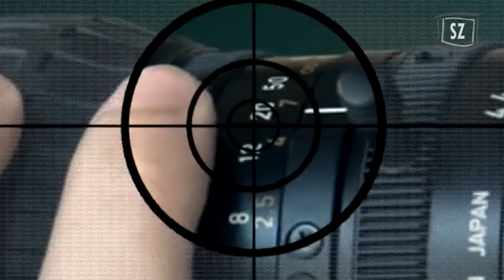Fókuszban - Pintér Ádám / TV Szentendre / 2013.11.27.